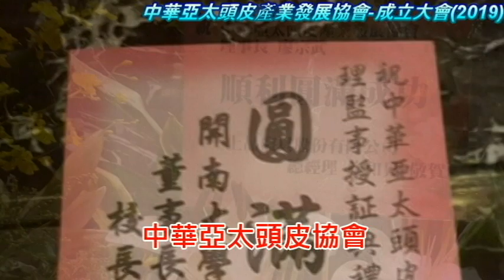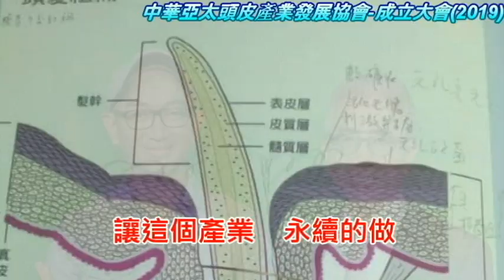從頭開始-DEMO版 SIG沉默是金 頭皮養護專家 (中華亞太頭皮產業發展協會 會歌)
從頭開始 (中華亞太頭皮產業發展協會 會歌)
詞:廖延修&林均霖   曲:林均霖   演唱:林教授

A.愛美是人的天性  健康就是從頭皮開始
   中華亞太頭皮協會 新的平台 建立美業
   努力追求為了更好，缺乏專業口袋越來越少
   有了平台教育共享經濟 我們不斷創新一起努力
B. 掌握每一根髮絲 我們一定要從“頭”開始
   即使剩下一根頭髮 不斷追求創新才有方法
C. 哦!加入我們一起走 頭皮產業有你就有我
   就業培訓人才的養成  讓這個產業永續的做
   關懷弱勢一定要做 社會公益我們不會錯過
   只要跟著我們一起走 追求成功 肯定不是夢